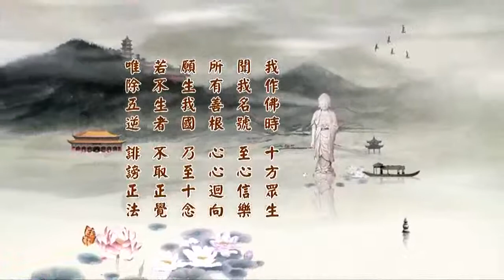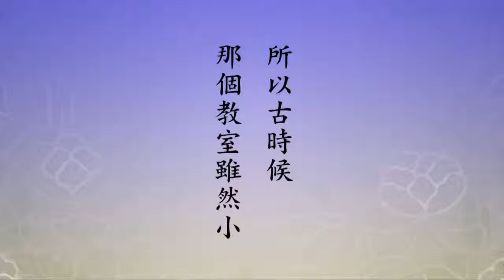【淨空法師】2014 淨土大經科註 __ 121